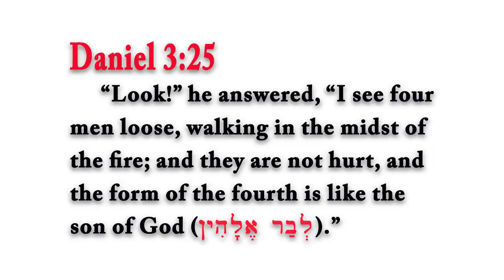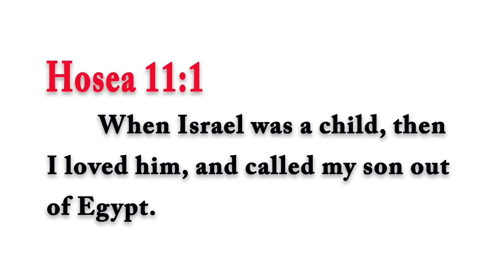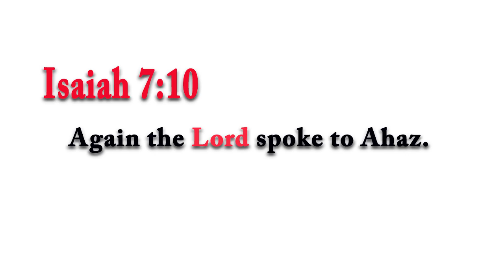Who was the ‘a Son of God’ Who Appeared in Nebuchadnezzar's Furnace? Rabbi Tovia Singer Responds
When three Jewish youths, Hanania, Mishael, and Azaria refused to bow to Nebuchadnezzar’s golden image they were thrown into a blazing furnace.  But when the king looked into the fiery oven he saw four figures, not three, walking unharmed in the flames.  Responding to a question, Rabbi Tovia Singer explains who was the fourth who appeared like a “son of God.”